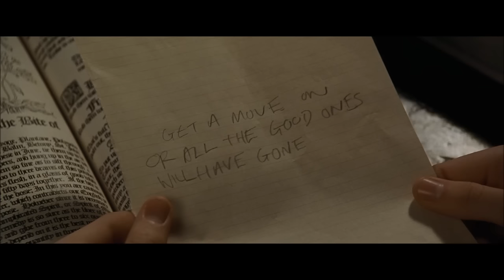Harry Potter y el Cáliz de Fuego: Pociones año 4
Dirigida por: Mike Newell